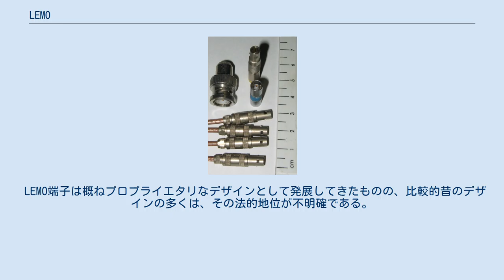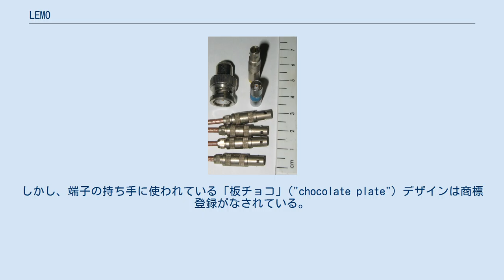LEMO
写真下に並べられているのがLEMO 00同軸ケーブル端子である。
RG316ケーブルに接続されている。
写真左上はBNCコネクタ、右上はLEMOの50Ω終端抵抗（上側）とオス-オスアダプターバレル（下側）である。
 LEMO（レモ）とは、スイス・エキュブランに本社を置く、電子コネクタ・光ファイバーコネクタの製造業社である。
また、同社が製造するプッシュプルコネクタの通称として広く用いられている。
LEMOコネクタは医学、工業、音響・映像、通信、軍事、科学研究、測定の各応用分野で用いられている。
LEMO社は1946年に、貴金属加工メーカーとして創業した。
社名は創業者である技術者 Léon Mouttet の名に因む。
 LEMOコネクタは複数の規格で標準コネクタとされている。
3K.93Cコネクタは、放送市場のためのHDTVファイバーリンクに関するアメリカ (SMPTE 304M)、日本 (ARIB BTAS-1005B)、ヨーロッパ (EBU R100-1999) の標準化団体に採用されている。
小型プッシュプル式50Ω同軸コネクタであるLEMO 00は、原子核・素粒子物理学の装置におけるNIM規格やCAMAC規格のようなモジュール式エレクトロニクスの標準規格 (modular crate electronics) において、前面パネルの端子として使用されている。
これらの領域では、高密度なデザインにおいてBNC端子を置き換えるために用いられている（LEMO端子がBNC端子より小さいため）。
 LEMO端子は概ねプロプライエタリなデザインとして発展してきたものの、比較的昔のデザインの多くは、その法的地位が不明確である。
しかし、端子の持ち手に使われている「板チョコ」("chocolate plate") デザインは商標登録がなされている。